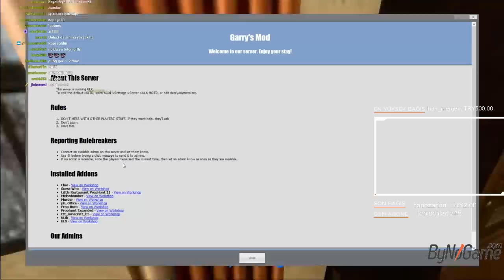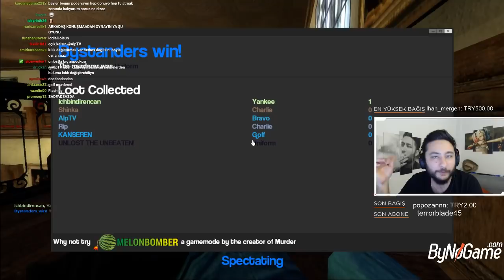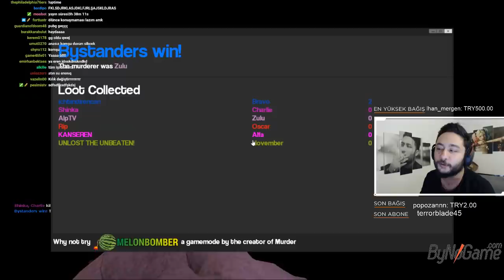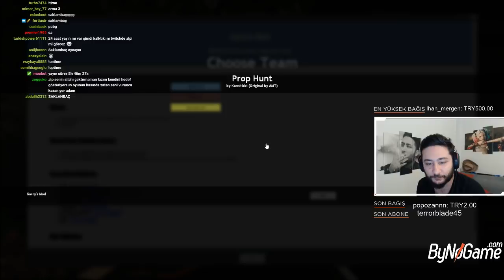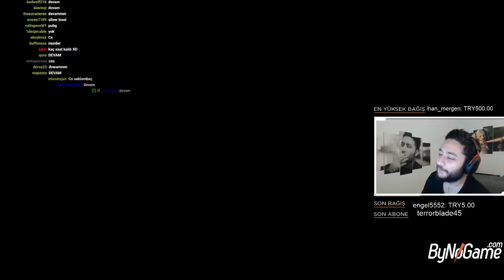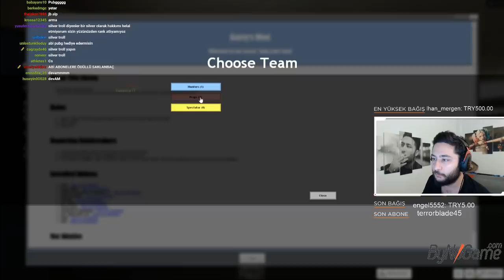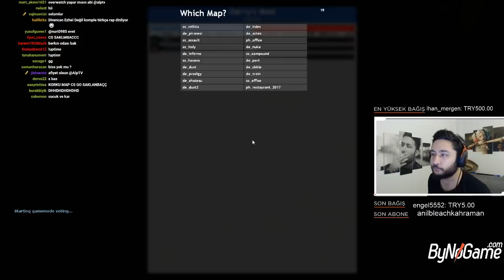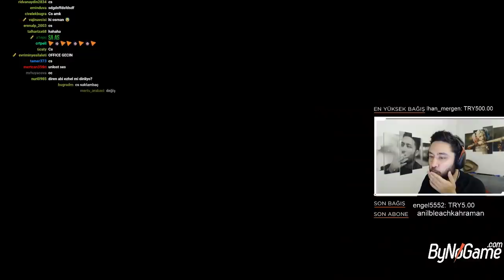ALP EKİP VE KANSERENLE GARRY'S MOD OYNUYOR (23.12.2017)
ALP EKİP VE KANSERENLE GARRY'S MOD OYNUYOR